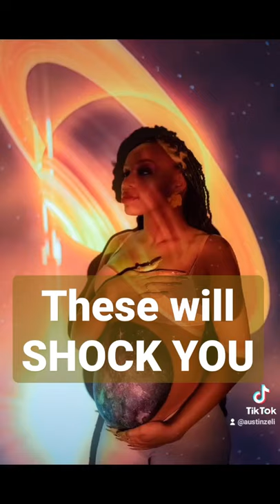A projector is the ultimate camera hack